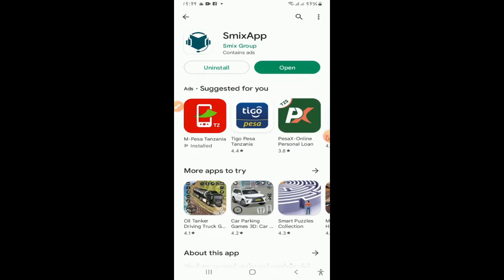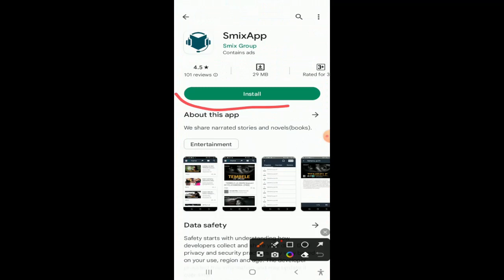SIMULIZI FUPI YA SAUTI: AHADI YA KIFO